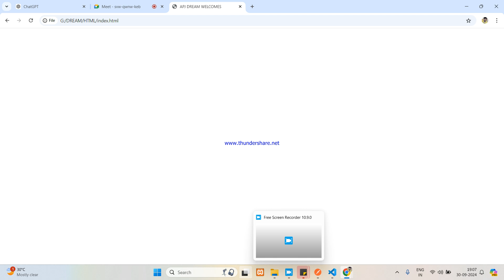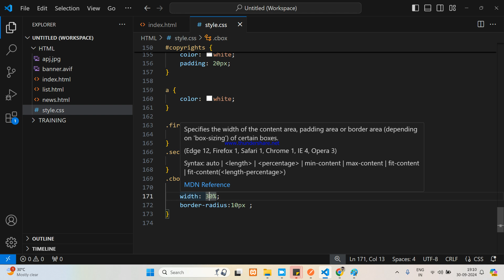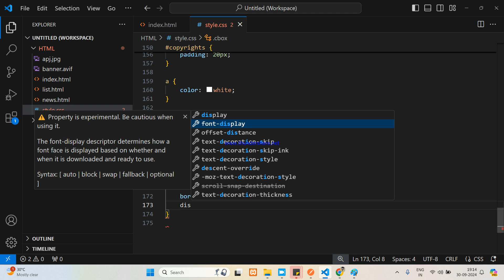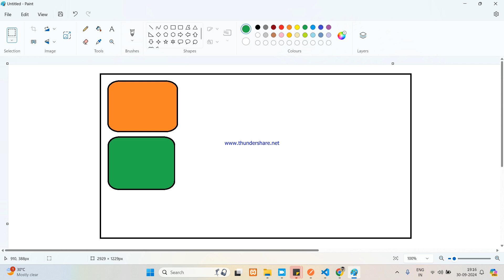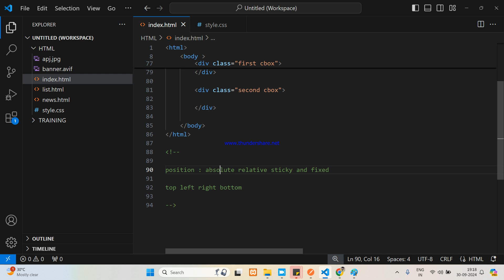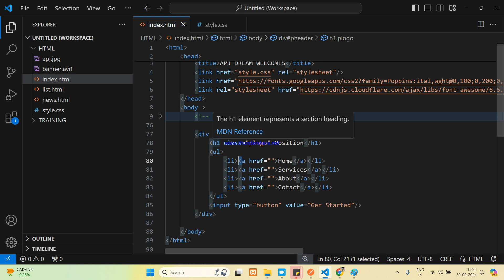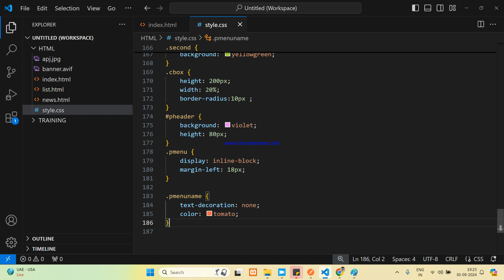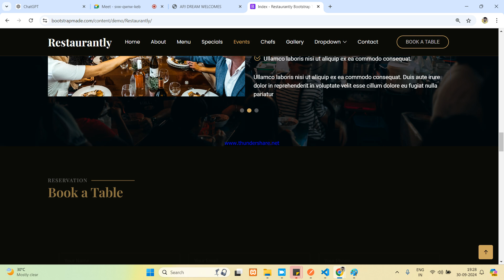Position in CSS - Part 1